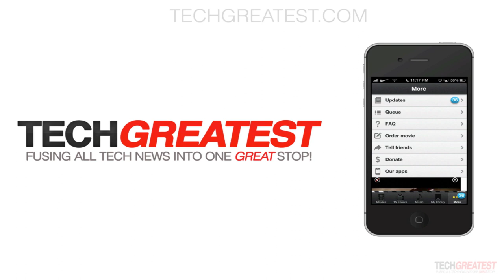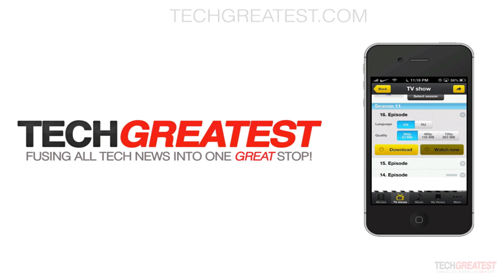How To Watch FREE Movies & TV Shows on iPhone, iPad, iPod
How To Watch FREE Movies & TV Shows an iPhone, iPad, iPod Touch for FREE!